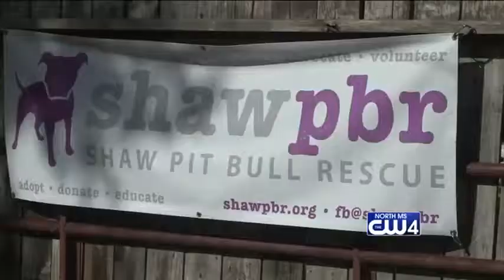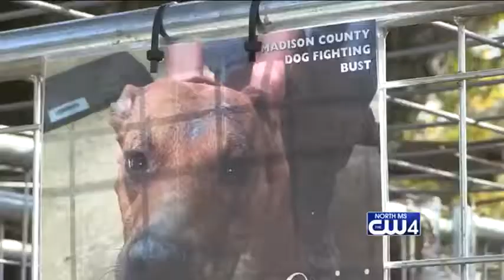DOG RESCUE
A Lowndes County couple believes the pit bull dog breed gets a bad rap.